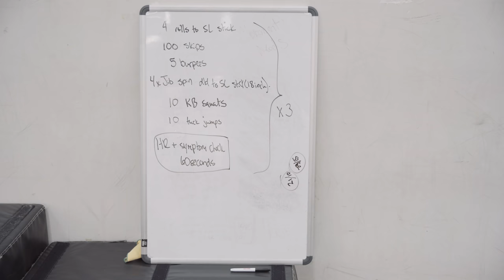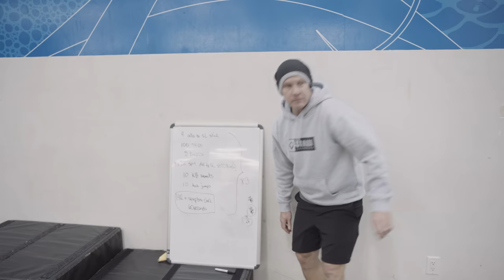Whistler Holiday Season - BTS RAW - Mark McMorris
Spent the last couple weeks recovering from a concussion I received in Atlanta, and I'm just getting back to snow. Super grateful to have such amazing support team to help make sure this recovery went as smoothly as possible!